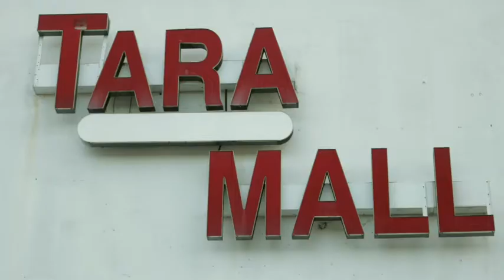Feel My Pain - Kay Leon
4N House Media